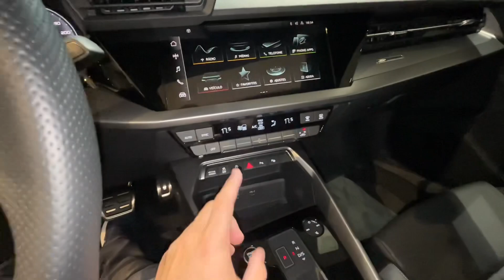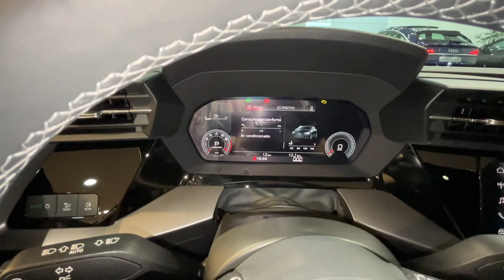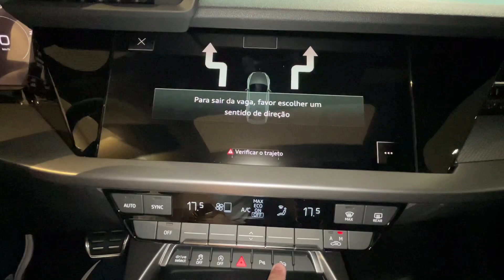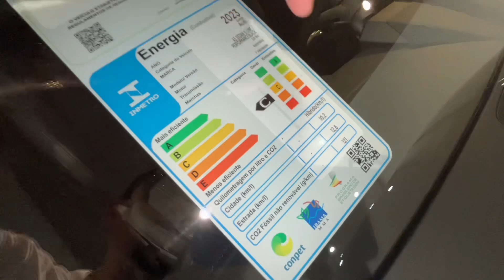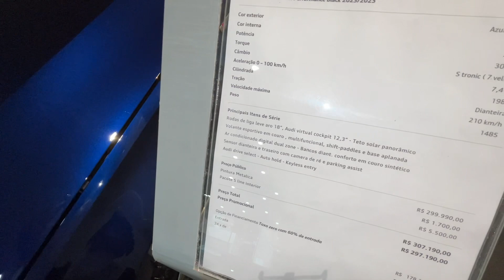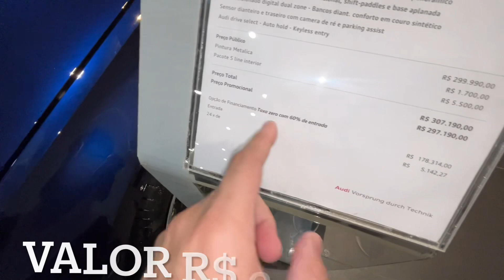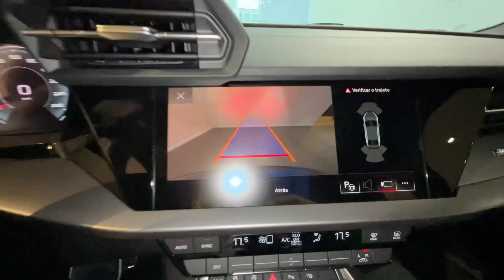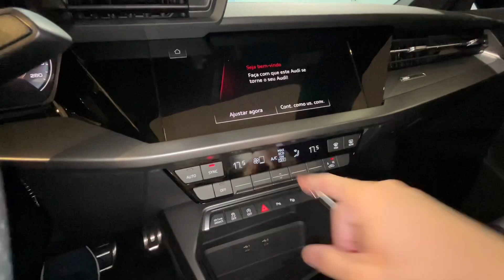AVALIAÇÃO! (AUDI A3) SEDAN 2023 PERFORMANCE BLACK É UMA BOA?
Fala galera do GARAGEMRJ beleza veja o video novo do AUDI A3 PERFORMANCE BLACK 2023 com motor 2.0 Turbo, já deixa o like se inscreve no canal e vamos rumo aos 100 mil inscritos valeuuu

COR: AZUL NAVARRA

VALOR R$: 297.590,00 ( preço promocional )

Falar que veio através do canal GaragemRJ

SÉRIE - 8Y

PLATAFORMA - MQB EVO

CÓDIGO DO MOTOR - EA888

Código do Câmbio: S-Tronic Dupla Embreagem

MOTOR ELÉTRICO

0 a 100 - 7,4 s

DIMENSÕES

AERODINÂMICA

CONSUMO

AUTONOMIA